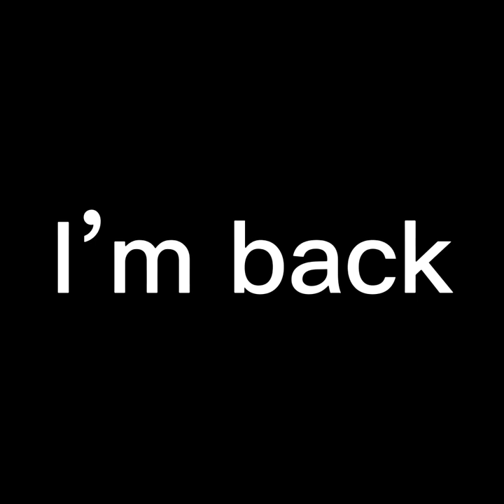I AM BACK!